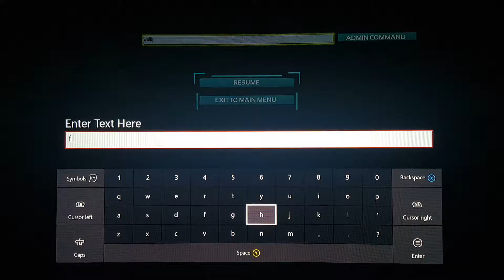Ark Survival Evolved S2#11 Taming a 145 male Trex